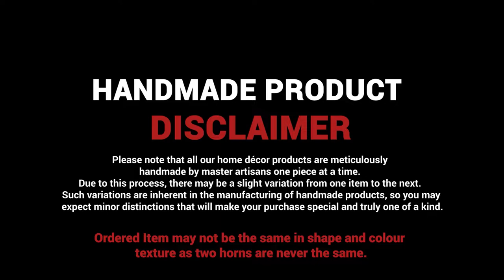Handcrafted Viking Drinking Horn Mug | ShopTrend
Raise your horns in remembrance of a time when life was simple, and victory was sealed in blood. Viking Design When you are seeking the most Norse drinking.
The drinking horns are natural, and authentic horn mugs are made with the horns of the cattle.
Horn mugs and Tankards have enjoyed an explosion in popularity due to TV Shows such as Game of Thrones and Outlander.